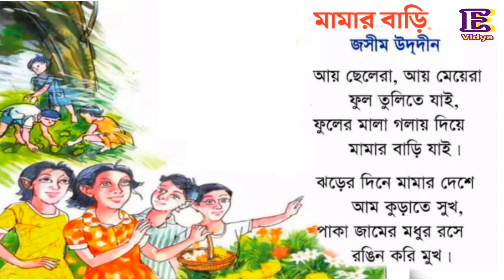মামার বাড়ি।। জসীম উদ্দীন।। ছড়া।। Mamar Bari by Jasim Uddin।। Bangla Rhyme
মামার বাড়ি
     - জসীম উদ্দীন

আয় ছেলেরা, আয় মেয়েরা
ফুল তুলিতে যাই.
ফুলের মালা গলায় দিয়ে
মামার বাড়ি যাই ।
ঝড়ের দিনে মামার দেশে
আম কুড়াতে সুখ,
পাকা জামের মধুর রসে
রঙিন করি মুখ ।